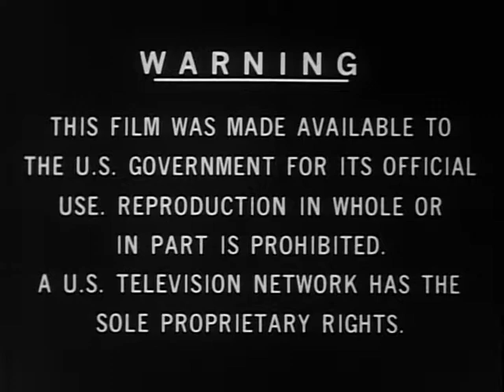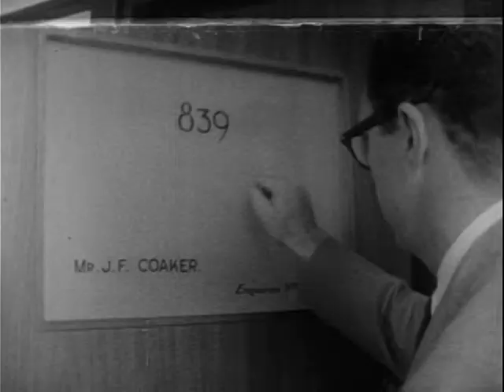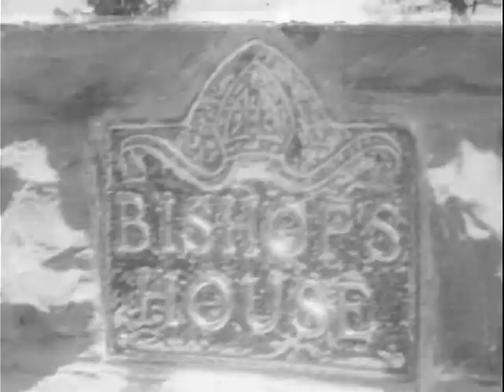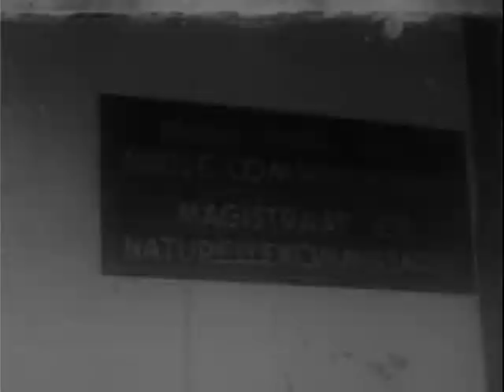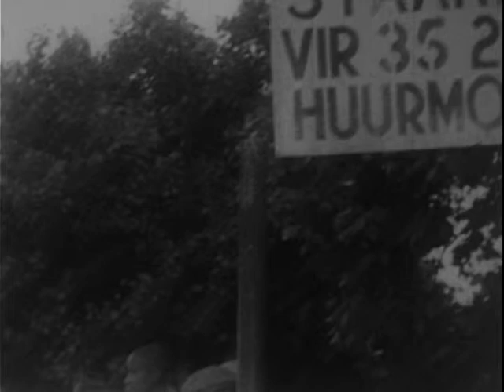Historical Relevance! Apartheid in South Africa (1957)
Shared in recognition of The end of Apartheid.

You see a group of white women (much akin to the suffragettes) supporting the Africans, but the local Dutch church considers Africans a lesser race and supports it. They interview many others as a check of the prevailing attitudes of the time.

The anniversary of the elections that brought the African National Congress to power and ended Apartheid, 27 April, is celebrated as a public holiday known as Freedom Day.

Apartheid (Afrikaans pronunciation: [ɐˈpartɦɛit]; an Afrikaans word meaning "the state of being apart", literally "apart-hood") was a system of racial segregation in South Africa enforced through legislation by the National Party (NP), the governing party from 1948 to 1994. Under apartheid, the rights, associations, and movements of the majority black inhabitants and other ethnic groups were curtailed and Afrikaner minority rule was maintained. Apartheid was developed after World War II by the Afrikaner-dominated National Party and Broederbond organizations. The ideology was also enforced in South West Africa, which was administered by South Africa under a League of Nations mandate (revoked in 1966 via United Nations Resolution 2145), until it gained independence as Namibia in 1990. By extension, the term is currently used for forms of systematic segregation, established by the state authority in a country, against the social and civil rights of a certain group of citizens, due to ethnic prejudices.

The Apartheid is a case where a minority of primarily Dutch descent drastically disenfranchised and oppressed the majority of Native Africans in the country of South Africa.

Apartheid in South Africa
by National Archives

Published 1957
Usage CC0 1.0 Universal

National Archives - Apartheid in South Africa - National Security Council. Central Intelligence Agency. (09/18/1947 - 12/04/1981). - This film explores South Africa's apartheid policy, focusing on issues such as race relations, political practices, and segregated dwellings. The footage includes several interviews with black leaders. - DVD Copied by IASL Scanner Justin Grimes. - ARC 649353 / LI 263.1772

Producer National Archives
Language English